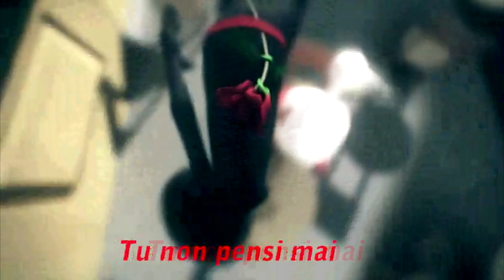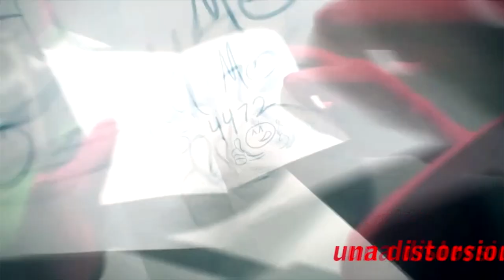LA FOLLIA (Testo Sincronizzato) - Valeriano Gaibazzi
(La Nana Rossa non è una donna nana con i capelli rossi...ahahahahah...è un tipo di STELLA chiamata appunto NANA ROSSA.)